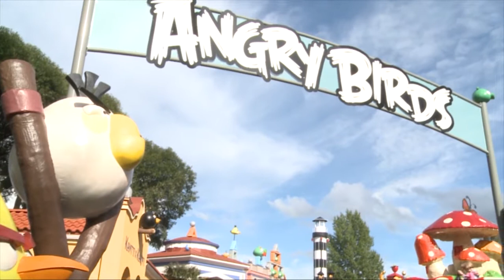Angry Birds in China (Third Angle Insight)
With such an aggressive theme, how has Angry Birds been received in China, a country that has long promoted peace, harmony and happiness?